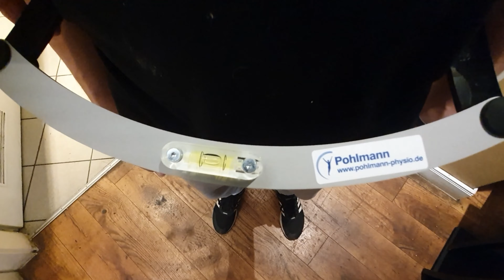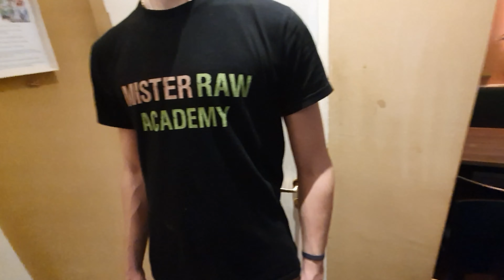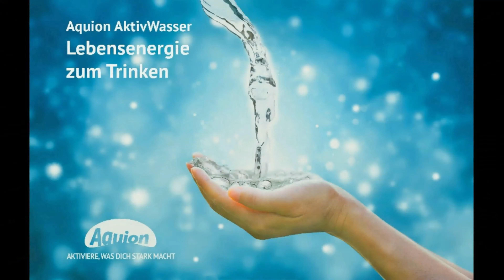Der Lebendige Beweis - Handys machen schief - Brainy Gedankenkraftkette macht sogar Chifter grade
WILLST DU …..

🛁🚿MEINE PFLEGEPRODUKTE
Afrikanische „Wundercreme“ mit Sheabutter & Arganöl: